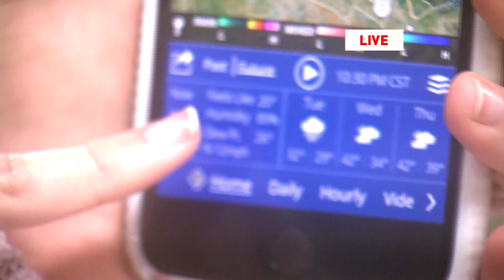First Baptist Church opens as shelter